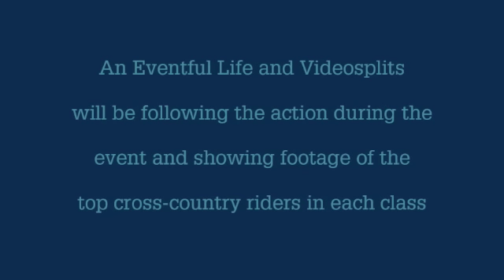an-eventful-life.com.au Baxter Boots NSW Eventing Championships 2012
The Baxter Boots NSW Eventing Championships will take place at the Lynton Horse Trials from 12th - 14th October 2012. Here Neil Kennedy talks about the new CCI 3* course at Lynton